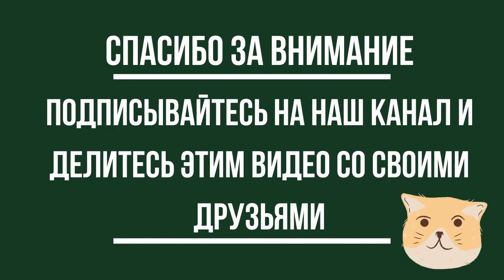ZURBARAN + BACH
AGNUS DEI. 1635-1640. АГНЕЦ БОЖИЙ.
BEATO SEREPIO. 1628. СВЯТОЙ СЕРАПИОН.
HERCULES FIGHTING WITH THE LEARNEAN HYDRA. 1634. ГЕРКУЛЕС БОРЕТСЯ С ЛЕРНЕЙСКОЙ ГИДРОЙ.
SAINT URSULA. 1650. СВЯТАЯ УРСУЛА.
ST. FRANCIS CONTEMPLATING THE SKULL. C.1635. СВ. ФРАНЦИСК СОЗЕРЦАЕТ ЧЕРЕП.
SAINT ELIZABETH OF PORTUGAL. C.1635. СВЯТАЯ ИЗАБЕЛЛА ПОРТУГАЛЬСКАЯ.
CUP OF WATER AND A ROSE ON A SILVER PLATE. C.1630. КУБОК С ВОДОЙ И РОЗА.
SAINT MARGARET OF ANTIOCH. 1631. СВЯТАЯ МАРГАРИТА АНТИОХИЙСКАЯ.
BIRTH OF MARY. 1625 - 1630. РОЖДЕНИЕ МАРИИ.
THE HOUSE OF NAZARETH. 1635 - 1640. ДОМ В НАЗАРЕТЕ.
MADONNA WITH CHILD. 1658. МАДОННА С МЛАДЕНЦЕМ.
PORTRAIT OF FRANCISCO ZUMEL. 1633. ПОРТРЕТ ФРАНСИСКО СУМЕЛЯ.
ANGEL WITH INCENSE. C.1638. АНГЕЛ С БЛАГОВОНИЯМИ.
SAINT LUCY. C.1625 - 1630. СВЯТАЯ ЛУЦИЯ.
THE HOLY FACE. C.1631. СВЯТАЯ ПЛАЩАНИЦА.
SAINT GREGORY. 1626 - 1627. СВЯТОЙ ГРИГОРИЙ.
STILL LIFE WITH DISH OF QUINCE. 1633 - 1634. НАТЮРМОРТ С АЙВОЙ.
CHRIST ON THE CROSS. 1627. ХРИСТОС НА КРЕСТЕ.
ST. BONAVENTURE. 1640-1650. СВ. БОНАВЕНТУРА.
THE YOUNG VIRGIN. 1630. ДЕВА МАРИЯ В ДЕТСТВЕ.
ST. HUGH OF CLUNY IN THE REFECTORY OF THE CARTHUSIANS. 1633. СВ. ХЬЮГО КЛУНИЙСКИЙ В ТРАПЕЗНОЙ КАРТЕЗИАНЦЕВ.
THE IMMACULATE CONCEPTION. 1630. НЕПОРОЧНОЕ ЗАЧАТИЕ.
THE DEFENCE OF CADIZ AGAINST THE ENGLISH. 1634. ОБОРОНА КАДИСА ПРОТИВ АНГЛИЧАН.
PORTRAIT OF FRA GONZALO DE IIIESCAS. 1639. ПОРТРЕТ БРАТА ГОНЗАЛО ДЕ ИЛЬЕСКАС.
ADORATION OF THE SHEPHERDS. 1638. ПОКЛОНЕНИЕ ПАСТУХОВ.
ANNUNCIATION. 1638. МОНАСТЫРЬ НУЭСТРА СЕНЬОРА ДЕ-ЛА-ДЕФЕНСЬОН В ХЕРЕС ДЕ ЛА ФРОНТЕРА, СЦЕНА: БЛАГОВЕЩЕНИЕ.
FLAGELLATION OF ST. JEROME BY THE ANGELS. 1639. БИЧЕВАНИЕ СВ. ИЕРОНИМА АНГЕЛАМИ.
THE TEMPTATION OF ST. JEROME. 1639. ИСКУШЕНИЕ СВ. ИЕРОНИМА.
STILL LIFE. 1633. НАТЮРМОРТ.